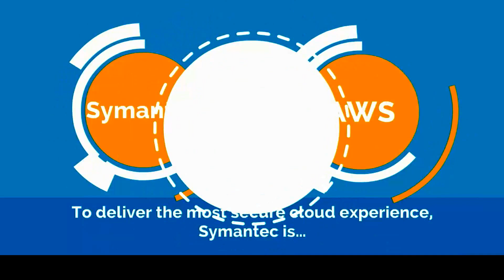How Do You Cloud? : AWS & Symantec Cloud Overview